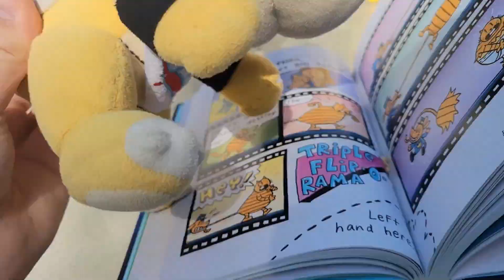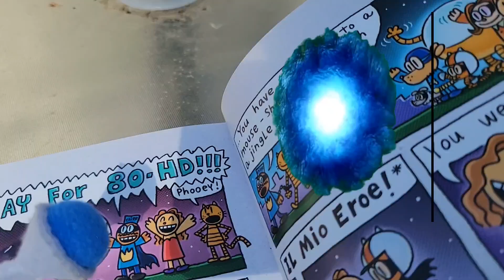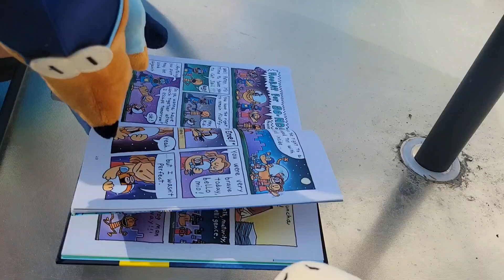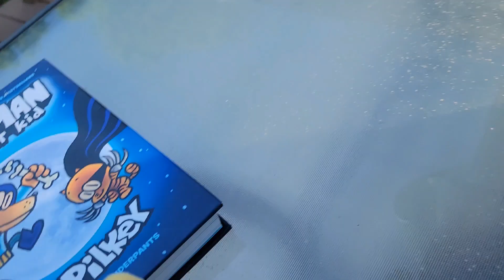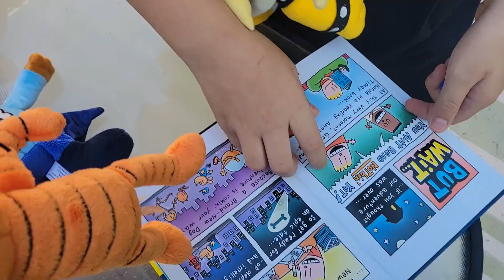Smpc Movie: DogMan